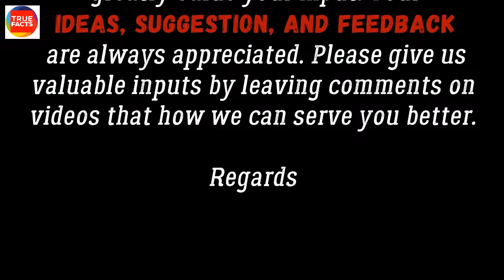Wellcome To SANTA House || City Sequre Waterford // IRELAND || VLOG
Really_awesome.! watch_a_video_on_my_channel_if_you_like_my_videoes_then_please_like_subscribe_and_click_on_bell_icon_for_get_more_notification.